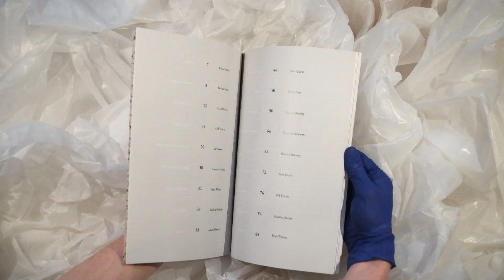Emerge Issue #2 Promo A